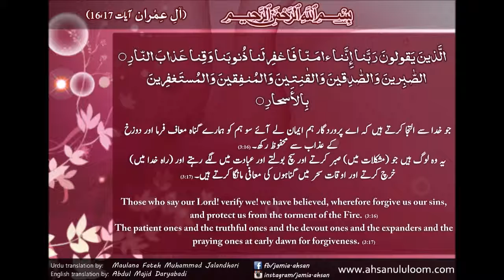03 247 Aal e Imran ayat16,17 | Mufti Zarwali Khan